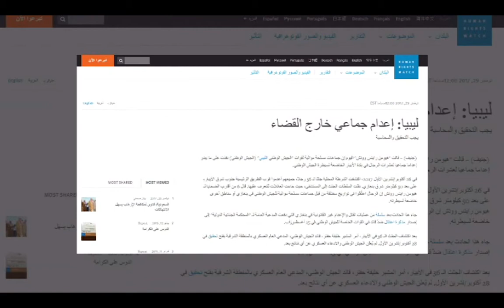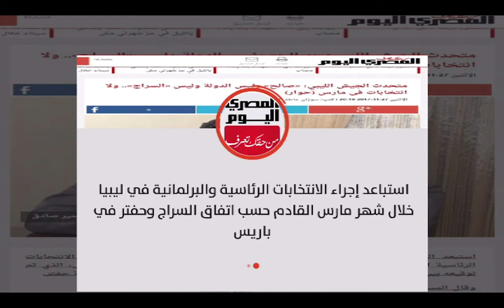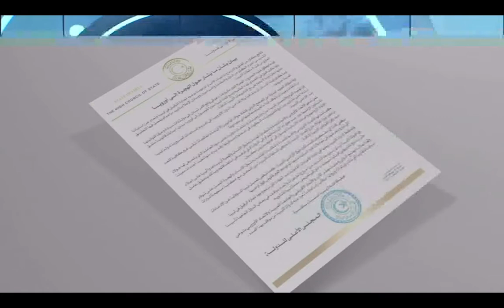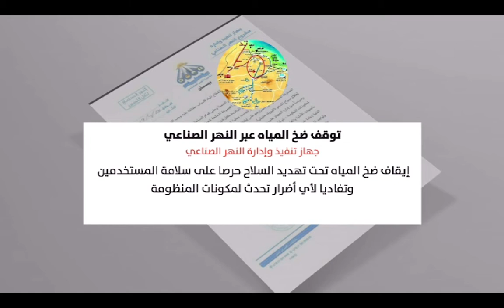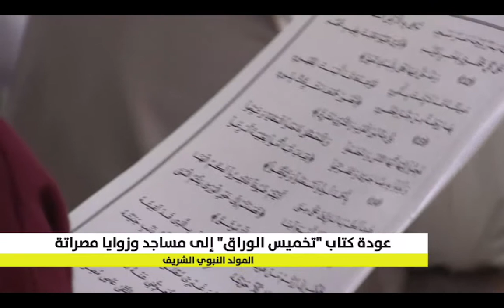نشرة الثانية 29/11/2017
نشرة الثانية من قناة النبأ ليوم الأربعاء 29/11/2017